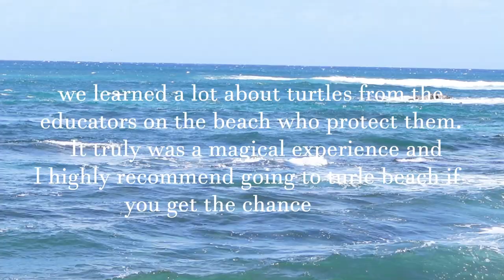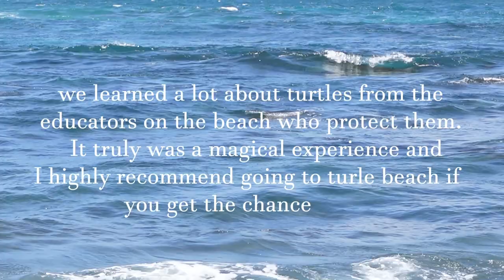Exploring Turtle Beach, Acai bowls, Almost getting arrested | HAWAII VLOG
CAMERA USED
Sony ZV-1